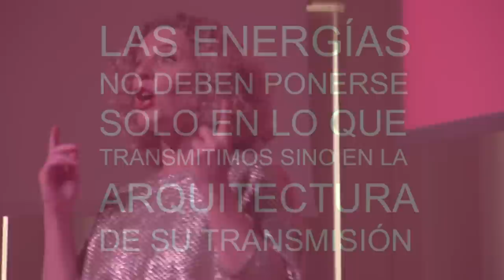¿Cómo cambiar el paisaje de la educación? | Maria Acaso | TEDxBarcelonaED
¿Realmente aprendemos cuando estamos en clase? ¿O más bien los profesores hacemos que enseñamos, los estudiantes hacen que aprenden mientras que el aprendizaje NO sucede? En esta charla María Acaso propone cinco factores clave (como el inconsciente, la democracia, el cuerpo, el placer así como una evaluación descentralizada) que pueden de convertirse en factores clave para llevar a la práctica la revolución educativa que la sociedad necesita y conseguir entre todos cambiar el paisaje de la educación.

María Acaso ha sido descrita como una de las actuales líderes en España y Latino América dentro de lo denominado como Revolución Educativa o, como ella misma denomina, rEDUvolution. Es coordinadora de la Escuela de Educación Disruptiva de Fundación Telefónica, CEO de Pedagogías Invisibles (Oficina de Educación Disruptiva) además de ser profesora titular en la Facultad Bellas Artes de la UCM. María Acaso has been described as one of the leaders of what has been called The Education Revolution or, in her own words, rEDUvolution in Spain and Latin America. She is the coordinator of the Disruptive Education School (Telefónica Fundation), CEO of Invisible Pedagogies (Disruptive Education Office), and also Associate Professor of Art Education at the Universidad Complutense Madrid (Spain).